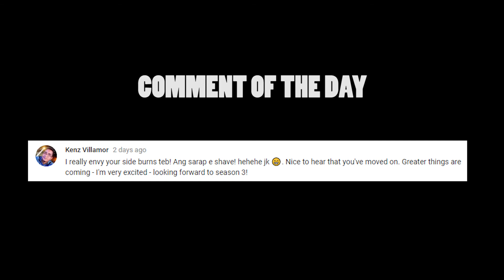Paano ba mag fliptop?| Realtalk tayo, ganito lang yan | Steven Bansil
Napaka dali naman pala mag fliptop! Ganito lang yan!

Hello everyone! Welcome to season 3! This is our episode and pasensya na kayo nasa bahay lang ako kasi it's been raining for the last few days and sumasakit tyan ko hahahaha!

Vlog S03E01

That's all I need to keep going with my videos and my channel.

Stay crazy! =)